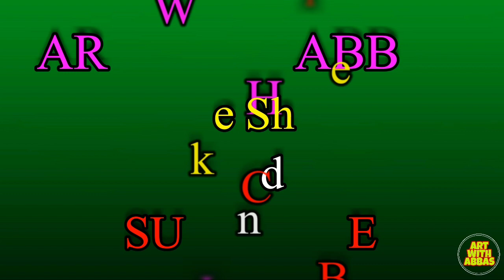Soft pastel color painting Part-12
SoftpastelPainting PART-12

Dosto mere is video ko pura dekhe or like and sabscribe + well icon ko jaru dawaye taki apke pass mere new video ka notification sabse pehele apke pass pahuche or apko art ke naye funde sikhne ki mile

OR main apse asha krta hu ki apko mera ye viseo pasnd aye

ye video mene khud bnaya h or isne mene vlog non copyright music use kiya h